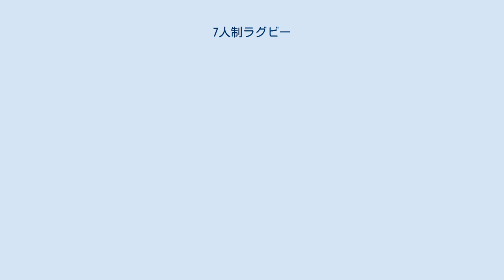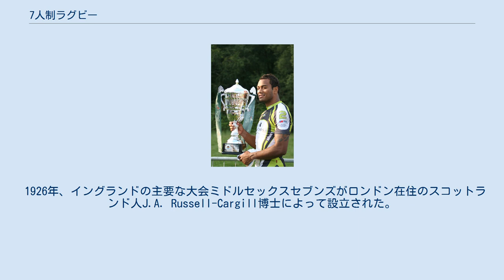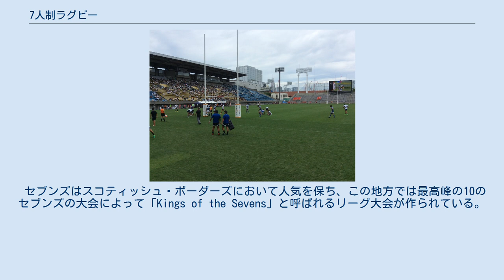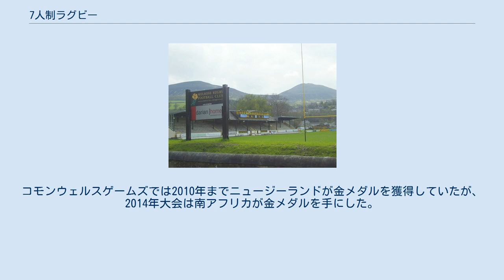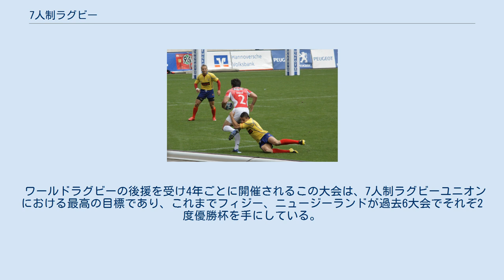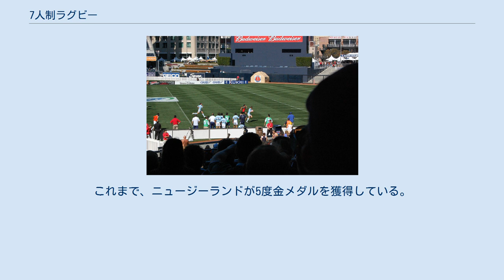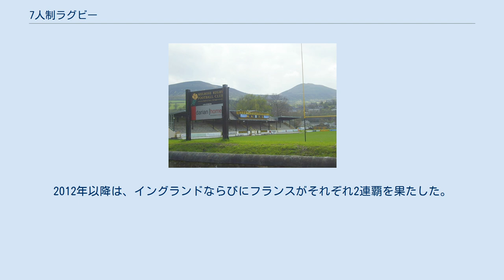7人制ラグビー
7人制ラグビー（しちにんせいラグビー、英: Rugby sevens）は1チーム7人の選手で行われるラグビーユニオン（15人制）の変種である。
セブンズ (Sevens)ともいう。
スコットランドのメルローズ発祥で、2016年リオデジャネイロオリンピックから夏季オリンピック正式種目にも採用された。
 2008年香港セブンズでの行進 7人制ラグビー（セブンズ）はラグビーユニオンの国際競技連盟であるワールドラグビーによって管轄されている。
最も普及したラグビー形式の1つであり、主に夏季をメインシーズンにアマチュアならびにクラブ大会が開催されている。
アフリカ、アジア、ヨーロッパ、アメリカ州、そして特に南太平洋諸国で人気がある。
香港セブンズはアジアにおけるラグビーの「伝道」の形式として重要な存在となっている。
 15人制ラグビーユニオンの試合は通常80分（前後半各40分）で構成されるのに対し、通常のセブンズの試合は2分間の休憩を挟んだ前後半各7分で構成される。
大会の決勝は前後半各10分でプレーされることもある（ワールドラグビーセブンズシリーズでは、カップ決勝のみが前後半各10分で行われる。より下のレベルの大会の決勝は全て前後半各7分で行われている）。
シンビン（反則による一時的退場）は2分間である。
15人制よりも頻繁に得点プレーが発生し、スコアは一般的に15人制と同程度になる。
 試合時間が短いため、セブンズの大会は同チームが一日で複数回試合を行い、一日あるいは週末で終えることが可能である。
多くの大会はカップ（杯）、プレート、ボウル、シールド（楯）をかけた試合を含み、異なるレベルの多くのチームが手ぶらで大会を後にしないでいいようになっている。
例えば香港セブンズでは本戦ドロー16カ国のみがトロフィーをかけて争う。
各プールの上位2カ国がカップとプレートをかけたトーナメントに進み、残りの国がボウルとシールドを争う。
カップ準々決勝（初戦）の敗者はプレートトーナメントに進み、ボウル準々決勝の敗者はシールドトーナメントに進む。
 観衆の雰囲気は15人制とやや異なり、観客がビール片手にどんちゃん騒ぎで盛り上がるのが一般的になっている。
最近は香港セブンズなどIRBセブンズワールドシリーズではコスプレをしながら盛り上がる観客が多く見られる。
 セブンズは、ワールドラグビーハンドブックにおいて定義されているように15人制と同じ寸法のラグビーユニオン競技場でプレーされる。
フィールドは長さ100メートル (330 ft)、幅70メートル (230 ft)である。
各ゴールライン上にH型のゴールポストがある。
 チームは3人のフォワードと4人のバックスからなる。
スクラムは各チーム3人の選手から構成される。
 （後述する例外規則を除いて）15人制と同等のルールで試合が進行するため、選手は少人数で広大なフィールドを走り回る必要がある。
プレー間のインターバルも少なく、前述の通り一日に複数試合を行うこともあるため、何度も全力疾走できる体力とスピード、1対1でのランニングスキルなどが選手に要求され、トップレベルでは15人制でのバックロー（FL・NO8）やバックスに相当する、機動力や万能性を備えた選手が多くを占める。
 セブンズのスクラム 試合の迅速化などを目的として、セブンズではいくつかのルール変更がなされている。
前述の内容も含め、国際試合における15人制との主な相違点は以下のとおり（角括弧内は15人制でのルール）。
 エイルドン・ヒルの影の下に抱かれたスコットランド・メルローズにあるグリーンヤーズはラグビー・セブンズ発祥の地である。
 7人制ラグビーの歴史は古く、スコットランドはボーダー地方の町、メルローズとガラシールズの地域メンバーの対立がきっかけで、メルローズの町が独立して新たにラグビークラブを結成したことにはじまる。
 1883年に、メルローズの地元のクラブメルローズRFCの資金集めのためにラグビーの大会を開こうと考えたが人数がなかなか集まらず、メルローズの肉屋であったネッド・ヘイグとデビッド・サンダーソンによって少ない人数でラグビーを行うにはと考え出されたのが七人制ラグビーであった。
史上初のセブンズの試合はメルローズグラウンド、グリーンヤーズで行われた。
2年後の1885年、ガラにおいてタインデールはスコットランド外のクラブで初めてボーダーズのセブンズタイトルの1つを獲得した。
 ボーダーズでのセブンズの人気にもかかわらず、1920年代...